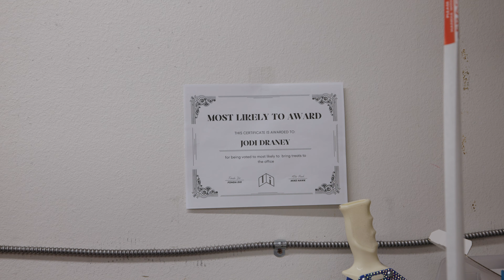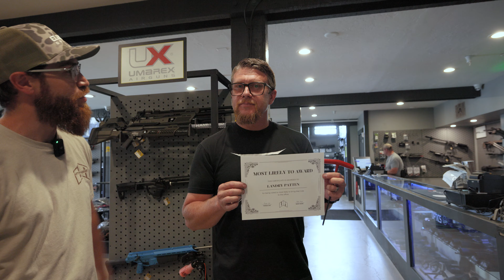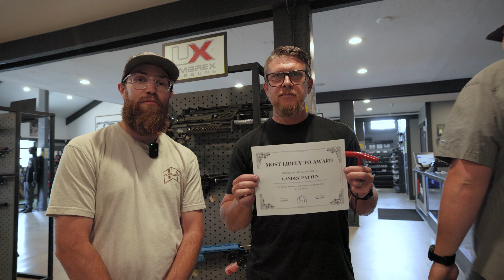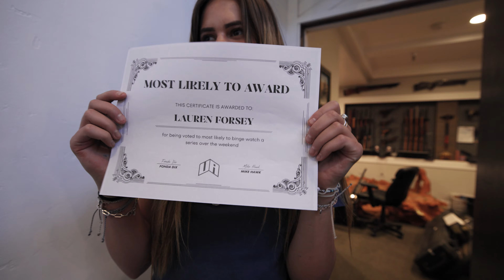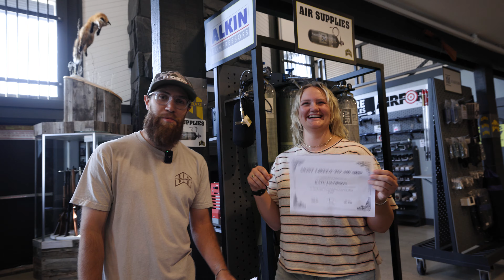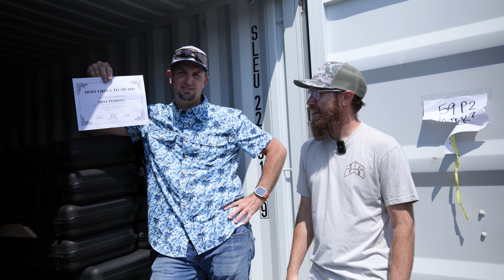Behind the Scenes of Utah Airguns!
Walkthrough Wednesday: S2, E9